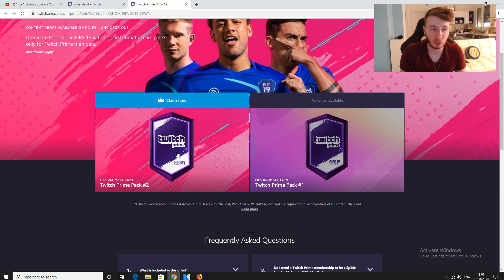FIFA 19 Nuevo SOBRE GRATIS Twitch Prime Con Increible TOTS Gratuito + 87 De Media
►FIFA 19 Recompensas 30 - 0 TOP 100 Del MUNDO !! Mejor Pack Opening De La Historia 16 TOTS PREMIER

► FIFA 19 Mejor Fut Champions 30 - 0 ? TOP 100 ?  Vs PRO PLAYER El Mejor Partido De La Historia

► FIFA 19 - Mi Mejor FUT CHAMPIONS En La Historia - 30 0 ? TOP 100 ? Mejor Rendimiento Y Un Sueño

► FIFA 19 Cambio La Defensa CPU Con El Nuevo Parche ?? CLARO EJEMPLO Del NUEVO FIFA Cpu Defending

►FIFA 19 La Defensa CPU Esta ROTA - El Patch Esta Al Caer. Muchos PRO Players lo Piden GLITCH